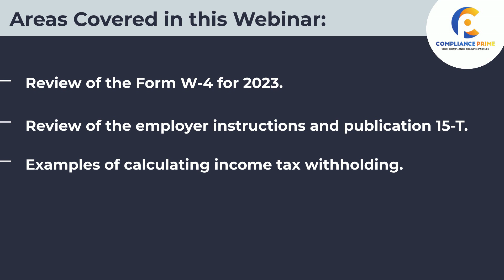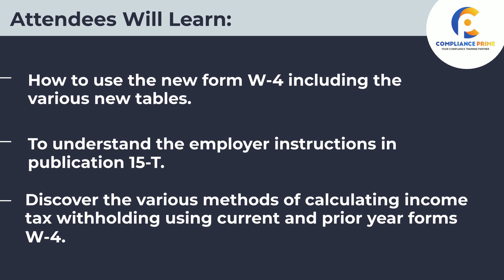Form W-4 for 2023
Attention all HR and payroll professionals! Keep up with the latest changes to the IRS Form W-4 for 2023 and ensure your company stays compliant by joining this informative webinar. Led by renowned payroll expert VICKI M. LAMBERT, CPP, with over 40 years of experience in payroll management, this webinar will cover new wording changes, proper completion requirements, and how to handle non-resident aliens. You'll also learn about state equivalent forms, record retention, and processing the form electronically.

Don't miss out on earning recertification credits from HR Certification Institute, PDCs from SHRM, CPE Credits, and APA Credits. Register now to discover best practices for processing the new form W-4 more efficiently within your department.